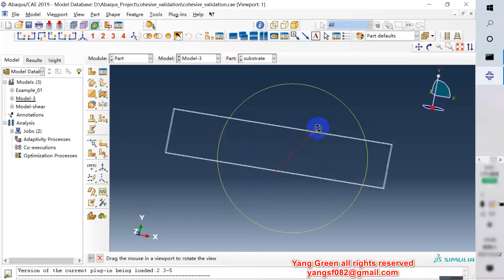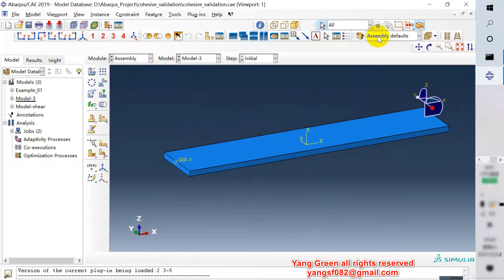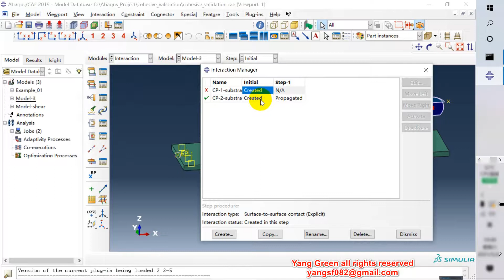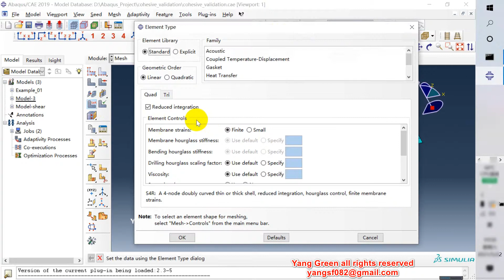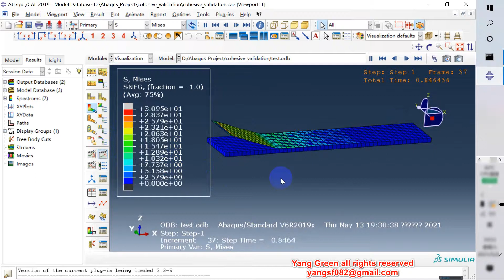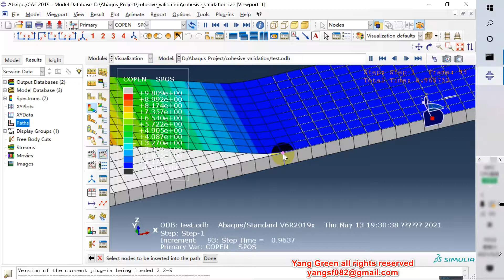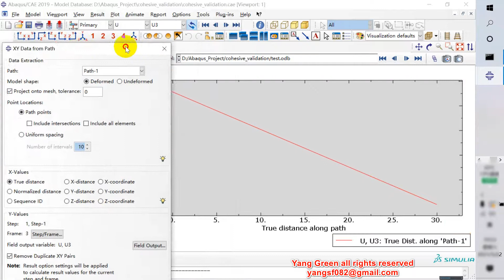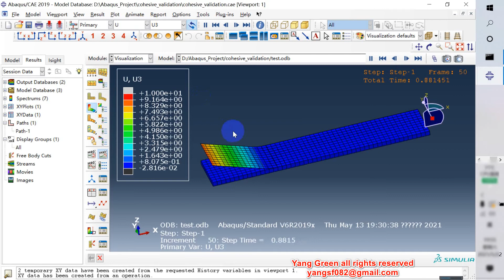Abaqus cohesive contact simulation case modeling take tape off2